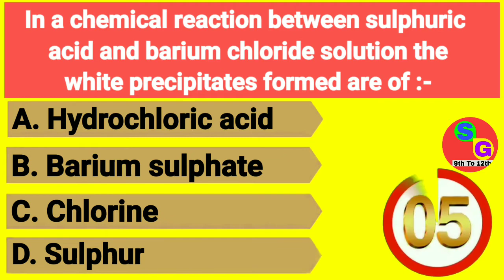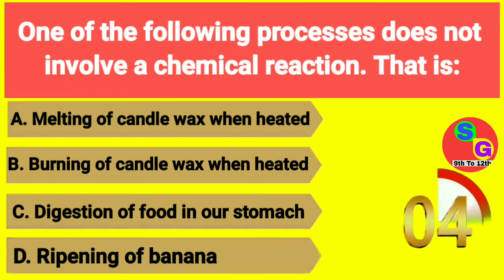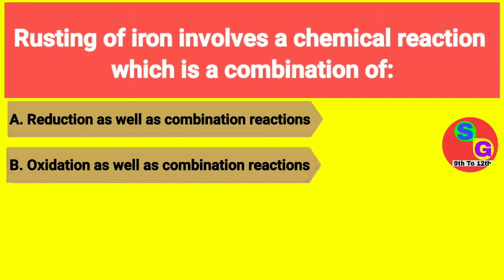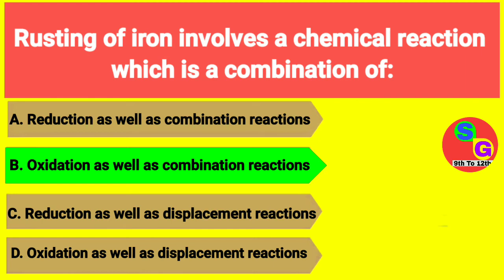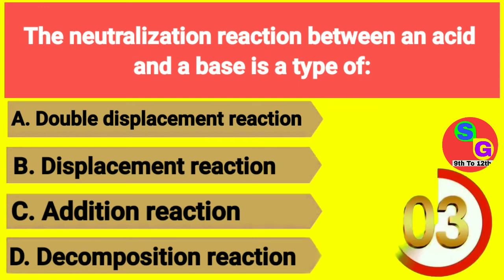Class 10 Chemistry Chapter 1 || Chemical Reactions & Equations || Top 10 most important MCQs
In  this channel, I am Giving extra questions, mathematics solution and Handwritten Notes of class 9th , 10th , 11th and 12th and teach Only five subjects. those subjects name are physics, chemistry, biology, mathematics and Social science.

🤛Topic covered🤜
1. chemical reaction and equations McQ questions
2. class 10 science chapter 1 McQ questions
3. McQ questions chemistry class 10
4. important question class 10 chemistry
5. chemistry questions class 10
6.chemistry extra questions class 10